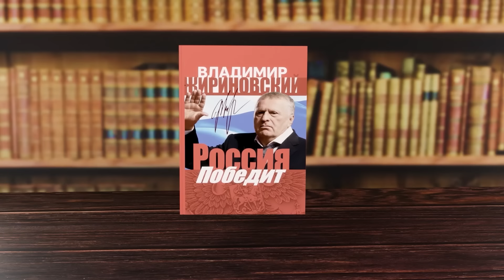Перепрограммирование людей. Александр Артамонов.